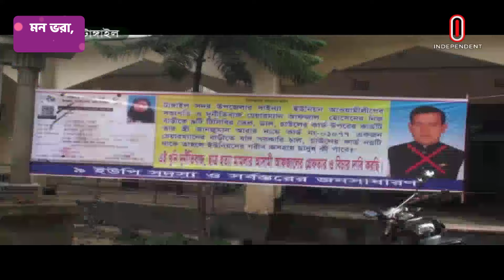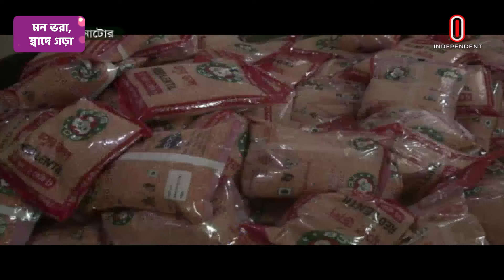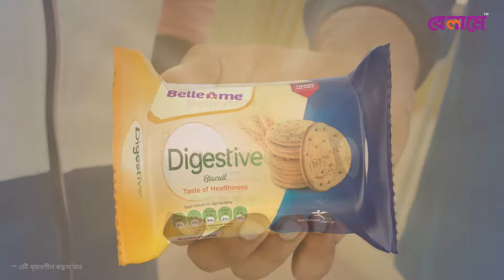সুবিধার তালিকায় এগিয়ে জনপ্রতিনিধি ও তাদের সহযোগীদের স্বজনরা || TCB | Family Card | Independent TV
ফ্যামিলি কার্ডের মাধ্যমে তিন জেলায় টিসিবি-র পণ্য বিতরণে নানা অনিয়ম ঘটেছে। এ সব জেলায় জনপ্রতিনিধি ও তাদের সহযোগীদের স্বচ্ছল স্বজনরাই এ সব সুবিধার তালিকায় এগিয়ে। ক্ষমতার অপব্যবহার করে এ সব কার্ড দেয়া হলেও ভয়ে প্রতিবাদ করতে পারেননি বঞ্চিতরা।

tp_____ma